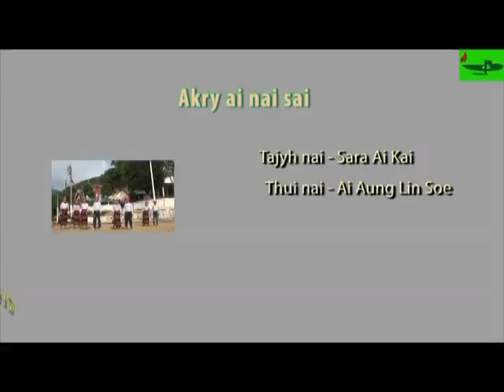Khumi Sunday School Song - Ai Aung Lin Soe - Akry ai nai sai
Khumi Sunday School Song